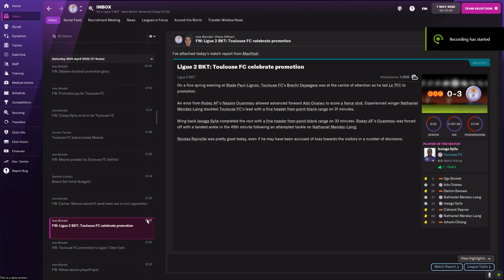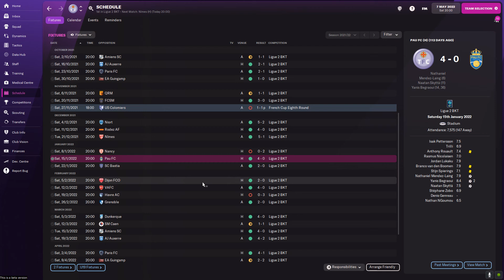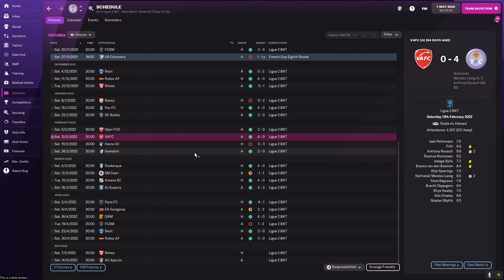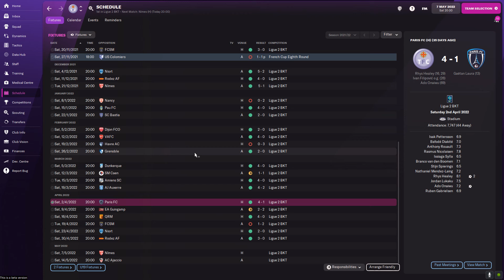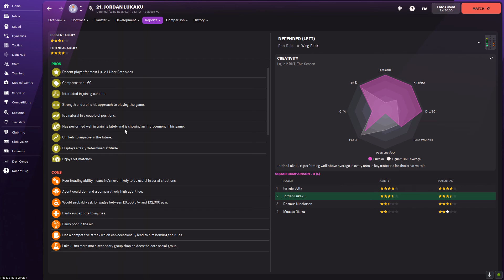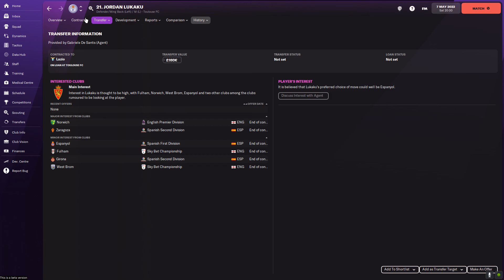Football Manager 2022 BETA Nothing Toulouse Episode 4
Hello guys and welcome back to the channel and welcome to FM22!